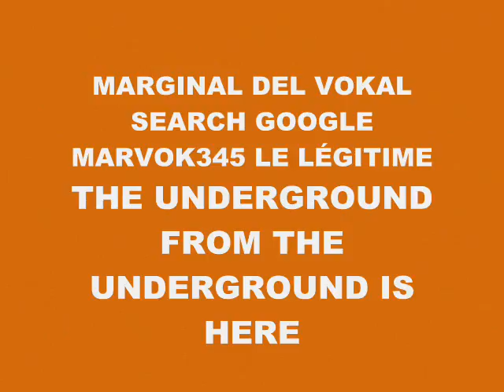MUSIC 4544-SUPER WEIGHT-PRODUCED IN MY PLAYSTATION 2 MARVOK345